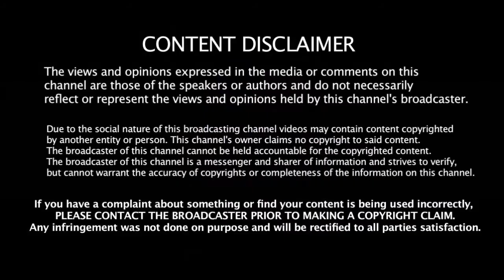தென்னப்பிரிக்க அணியிடம் அடுத்தடுத்து சாதனைக்காக காத்திருக்கும் தல தோனி | MS Dhoni New Record